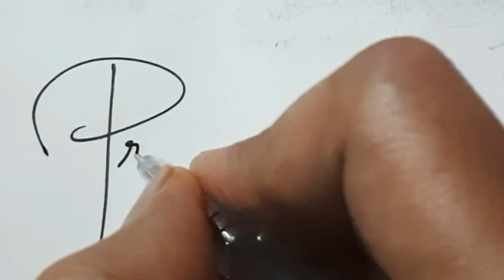Signature ✍Design for Requested Names ❤